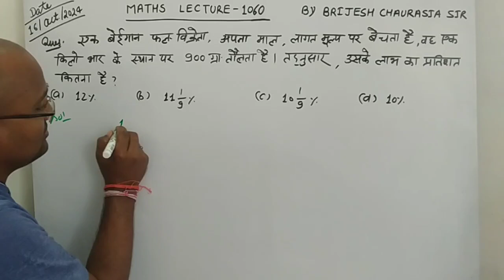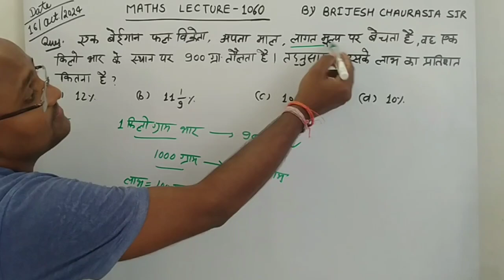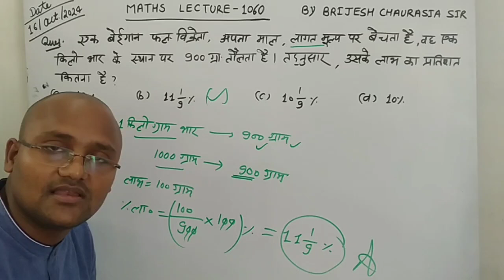एक बेईमान फल-विक्रेता अपना माल लागत मूल्य पर बेचता है वह एक किलोग्राम भार के स्थान पर 900 ग्राम तौलत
एक बेईमान फल-विक्रेता अपना माल लागत मूल्य पर बेचता है वह एक किलोग्राम भार के स्थान पर 900 ग्राम तौलता है। तद्नुसार उसके लाभ का प्रतिशत कितना है ?